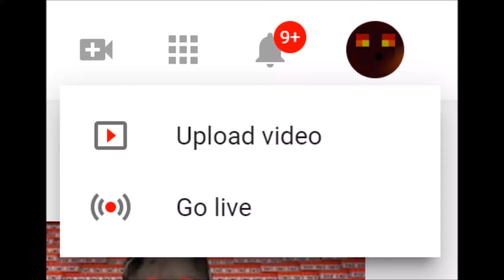YouTube "Create a video or post" button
It has two options such as "Upload video, Go live".

Requires: Chrome since 60 as of March 19th 2018, Firefox since 53 as of May 16th, 2018
OS requirements: Windows 7 or higher, OS X 10.9 or higher

Weird Note: It appeared on the old YouTube design as of June 28th, 2018.